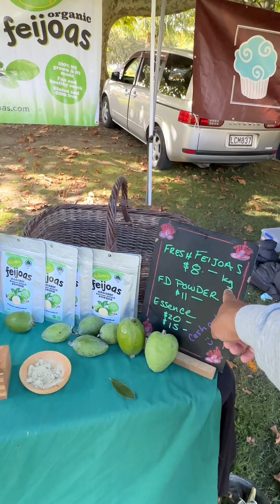8 April 2024